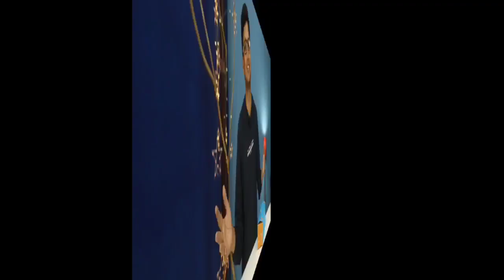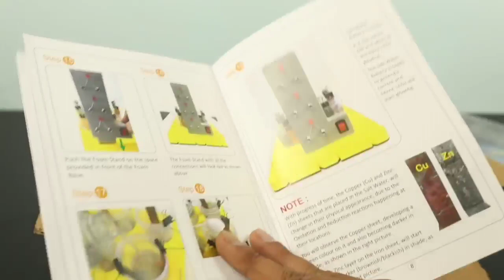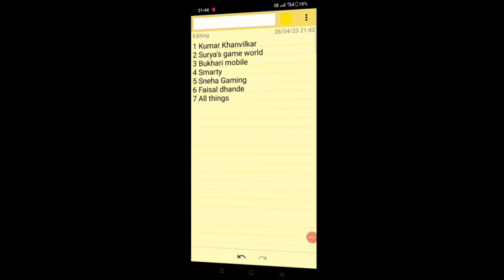Salt Water battery, Amazing project from Make & Learn - Peephole View Toys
This kit includes EASY to understand, STEP-BY-STEP Instruction MANUAL explaining the WORKING PRINCIPLE of the Model